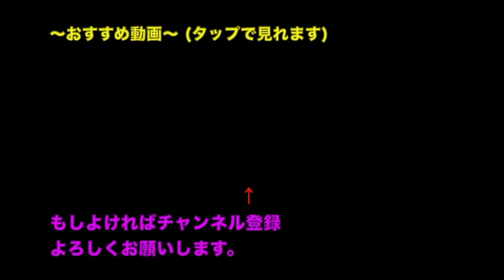日本一規模がデカい太鼓の達人入れ替わりプレイｗｗｗ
このゲーセンだけで何本撮影したことか😳
時間なくてあまり考える時間ありませんでしたが
楽しくてネタが思いつく思いつく😳

公式ライン@256snwqa